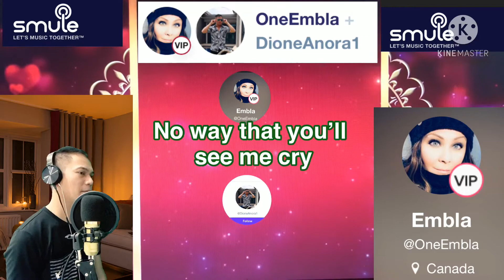Too good at goodbyes -Sam Smith Duet on Smule (Dione & OneEmbla)